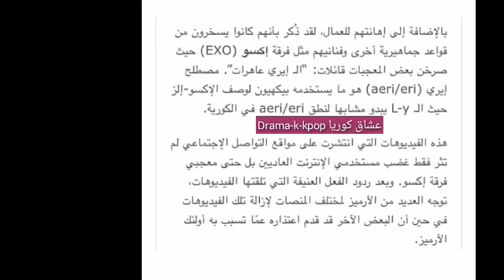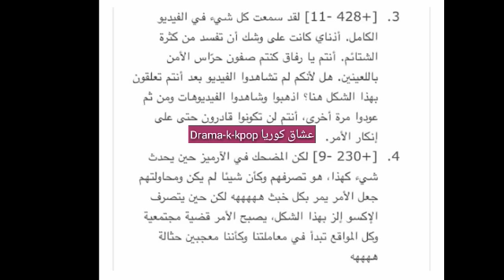تعليقات مستخدمي الانترنيت. على مافعله بعض الارميز بلقاء. المعجبين